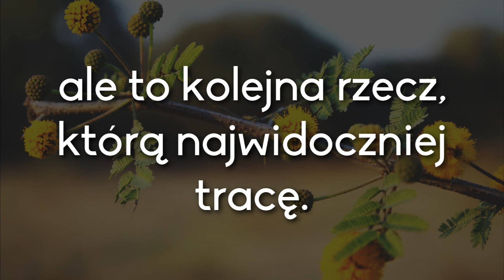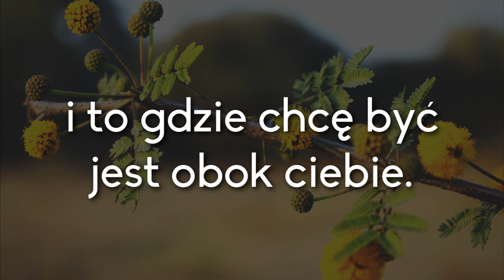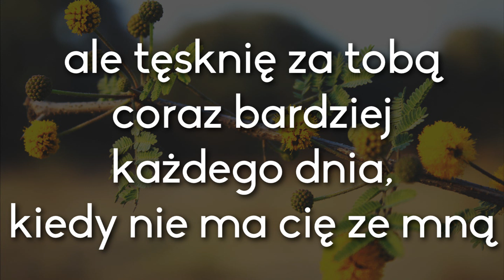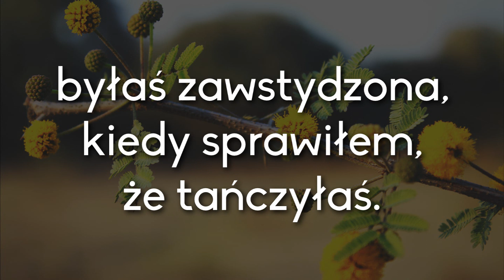New West - Next To You + napisy pl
Artist: New West          Title: Next To You